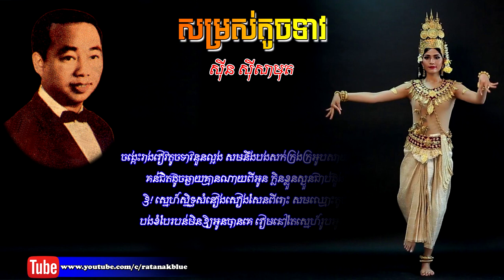សម្រស់តូចទាវ - ស៊ីន ស៊ីសាមុត | Sinn Sisamouth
បទៈ សម្រស់តូចទាវ
- ច្រៀងដោយ ស៊ីន ស៊ីសាមុត